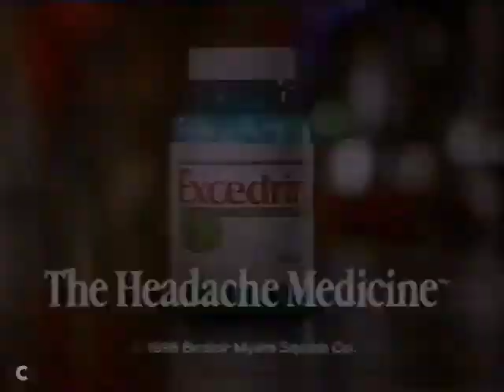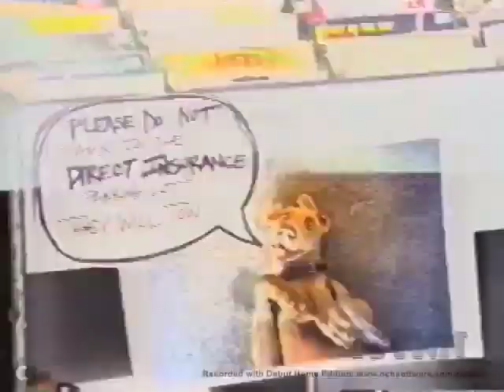Nanci Griffith - The Road [TV Series] (1994) RARE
Intro by Mary Chapin Carpenter.
"The Road" TV series.
This episode had Bela Fleck, the Fleckstones and Marty Stuart.